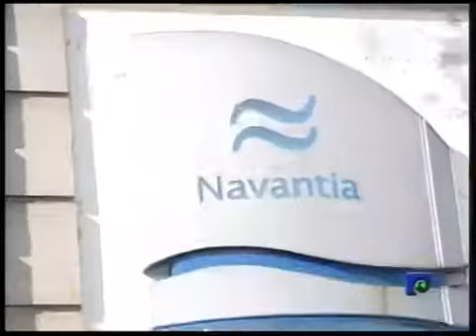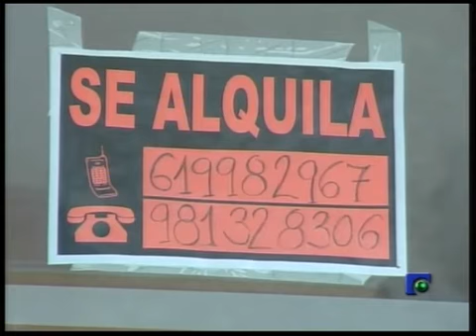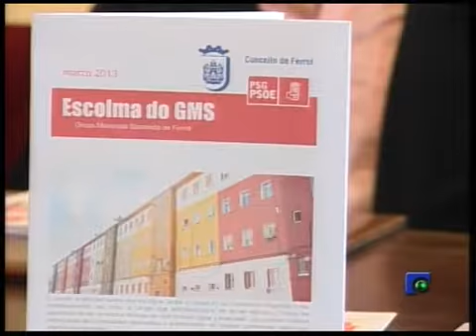INFORMATIVO 19-04-2013 PARTE 1